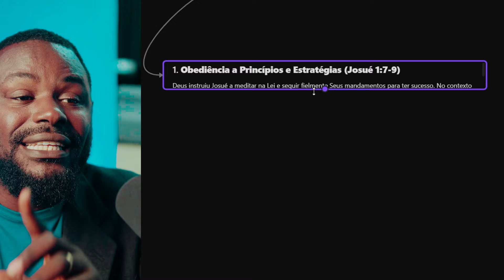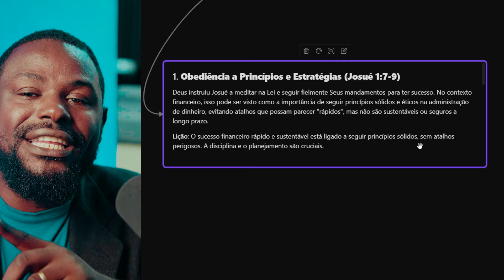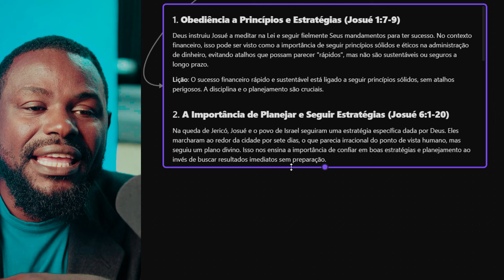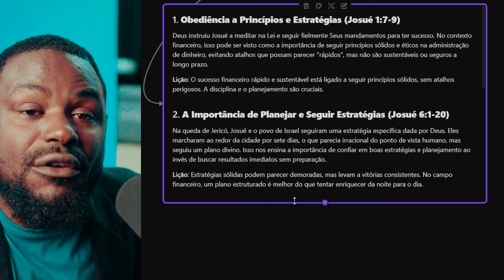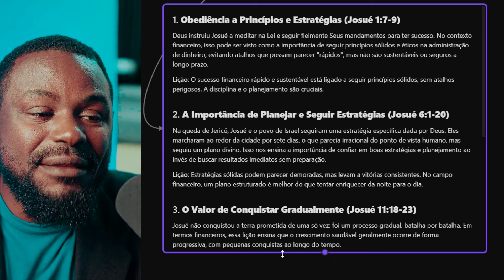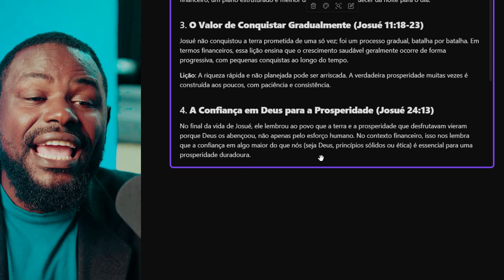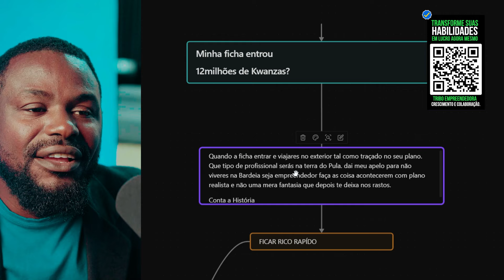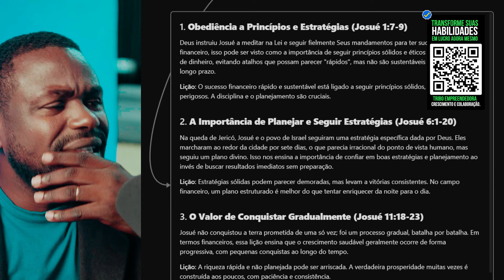Minha Ficha Entrou Ganhei 12 milhões de Kwanzas e agora?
✅ Link do Microfone Fduce
✅ Comprar no aliexpress com envio via Speedaf